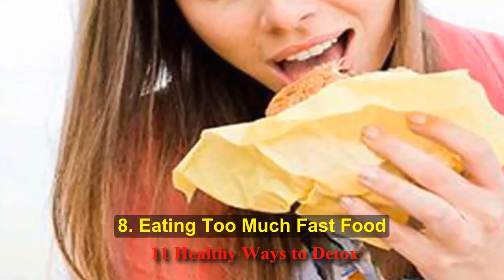11 Healthy Ways to Detox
11 Healthy Ways to Detox

1. Artificial Sweeteners
Think artificial sweeteners are a diet "do" because they contain no calories or sugar? Think again. Studies suggest that regular consumption of artificial sweeteners like aspartame (found in diet sodas) may actually lead to weight gain, says Rachel Beller, RD, founder of the Beller Nutritional Institute. It turns out they can trigger our bodies to crave sweets and sugar.

2. Skipping Meals
"Skipping meals may seem productive as a weight-loss solution, but in reality it is a major cause of weight gain," says Beller. She warns that doing so will slow down your metabolism and make you firmly believe the world "owes you food." The result? You'll end up consuming way more calories than you would have if you weren't so famished in the first place

3. Skimping on Sleep
Although good sleep hygiene is as important as regular exercise and a healthy diet, it often gets shorted in our hyper-driven society. Poor sleep is a big cause of ill health in our culture, according to Daphne Miller, MD, family physician and author of The Jungle Effect:

4. Mindless Snacking
Whether it's at your office desk, in your kitchen with the fridge open, or in front of the TV, chances are you're in the habit of thinking that those random, unplanned mouthfuls don't really count. A little nibble here and there couldn't possibly get in the way of your weight-loss goals,

5. Relying on Supplements
Go back to basics when it comes to getting your vitamins. "Too often I have first-time patients come in to my office and line my desk with supplements. The problem is that they take supplements instead of protecting their bodies with whole foods," says Beller. Instead of blowing your money on expensive vitamins and other miracle drugs,

6. Slacking on Exercise
Starting an exercise routine can be overwhelming, especially if you don't really love to sweat, or you're too busy dealing with everything else in your life. Miller says you'll have a lot more success slotting movement into your current lifestyle rather than trying to totally reformat your day-to-day to accommodate exercise.

7. An Insatiable Sweet Tooth
Sometimes you really just have to have something sweet. But instead of routinely reaching for a doughnut, cookie, or cupcake, Beller says to swap in a healthier alternative. "Recent research suggests that just a small amount of dark chocolate (with at least 70% cocoa content) helps curb both our sweet and salty cravings." Another option is to grab a piece of fruit;

8. Eating Too Much Fast Food
If you find yourself stuck in a fast-food situation, don't cave to the classic combos — think fresh, not fried. "Get a double salad with grilled chicken and low-fat balsamic dressing on the side, and skip the calorie-dense add-ons," says Beller. Eating fast food isn't always cheaper, warns Beller.

9. Slurping Soda
One of the worst health habits, according to Beller, is sugary soda: "This is non-negotiable in my book. Every time you reach for a can of soda, envision yourself downing 10 teaspoons of sugar! Soda is basically liquid candy."

10. Getting Hooked on Cleanses
Don't fall for the idea that your body needs any additional cleansing — our digestive systems are handling that just fine. "There is no evidence in favor of aggressive colon cleanses and enemas," says Miller. She does note, however, that many traditional cultures engage in modified fasts from time to time.

11. OD-ing on Beauty Products
Sometimes skin can benefit from a product detox too, says Miller. "A lot of the skin problems that I see are the result of too much shampooing, too much scrubbing and hot water, and too many creams, astringents, and other skin products." Give your skin a break and see how it responds.

11 Healthy Ways to Detox| Healthy ways| to detox | lose weight|11 health|